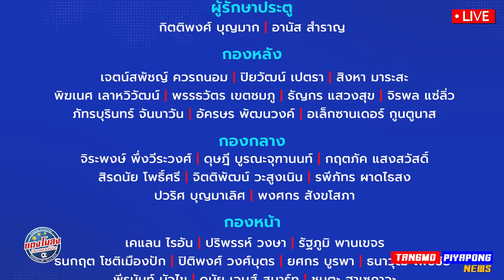ไทย กุมอำนาจ AFC / 11ตัว บุรีรัมย์ โหดสุด !! / แม่แป้ง ยิ่งใหญ่ เอเชีย - แตงโมลง ปิยะพงษ์ยิง